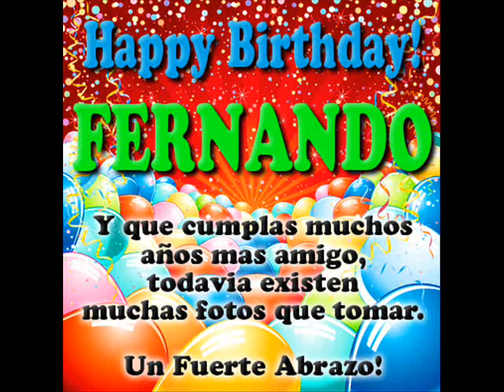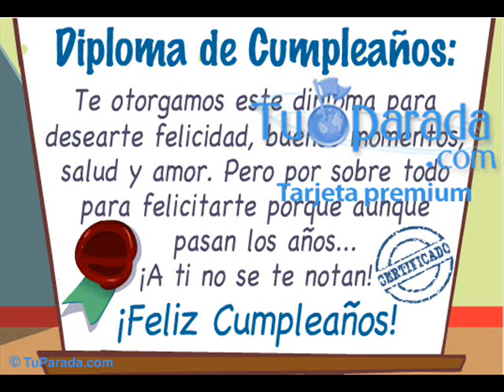CUMPLEAÑOS TIO NANDITO